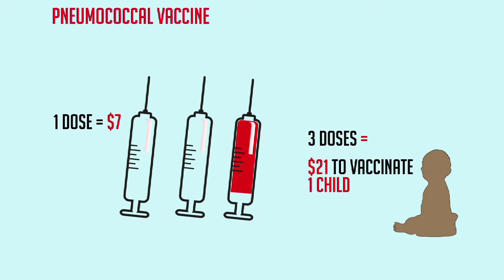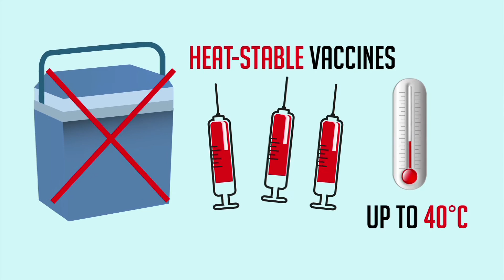Month in Focus | October 2015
FRANCE
Almost 4,000 refugees and migrants live in dire conditions in what was a rubbish dump near Calais. The site is now known as the “Jungle”.

NIGERIA
Cholera broke out mid-August in several camps in Maiduguri, the capital of Borno State, where 1.6 million displaced people are living. Boko Haram is one of the groups responsible for the violence still causing people to flee their homes.

A measles epidemic has been spreading like wildfire through Democratic Republic of Congo’s Katanga province since March.
By September, there had been over 20,000 cases and the official death toll stood at 300 – making it the biggest measles epidemic to hit the region since 2011.

YEMEN
Since March 2015, the country has been in the grips of an extremely violent conflict opposing Houthi rebels and an international coalition led by Saudi Arabia.
Civilians are the main victims of the airstrikes and tens of thousands of people have been forced to flee their homes.

VACCINATION IN EMERGENCY SITUATIONS
Immunisation is crucial as it protects children from numerous deadly diseases.

AFGHANISTAN
On 3rd October, 22 people were killed and 37 wounded when the MSF trauma hospital in Kundunz was bombed by the US forces.
MSF has called for an independent investigation into the attack.